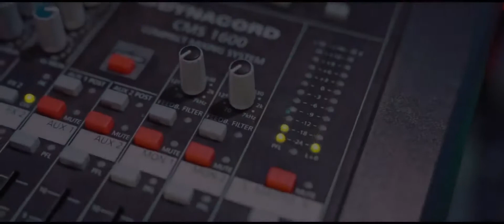Irina Maria Birou - Doamne cum ai fi gandit ❌GeorgianaLobont❌Armin Nicoara❌Claudia Puican